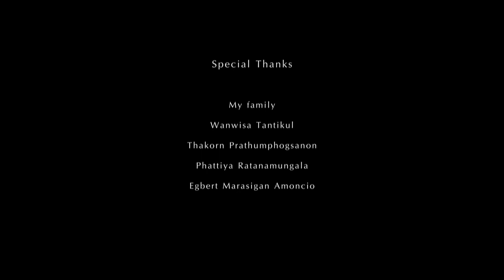NOW YOU SEE ME | Animated short film 2018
Thesis project : NOW YOU SEE ME
The faculty of Digital Arts, Rangsit university.
2018